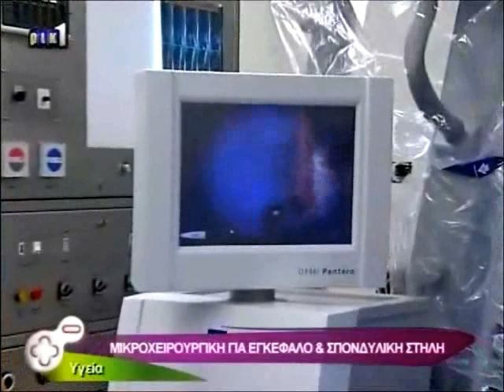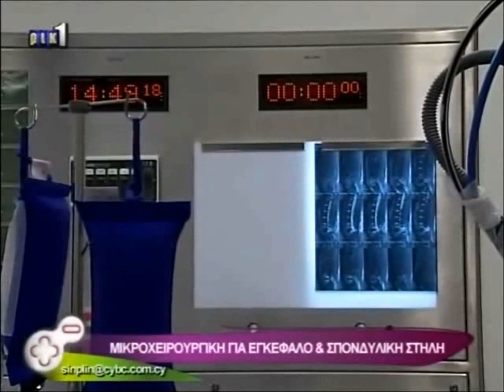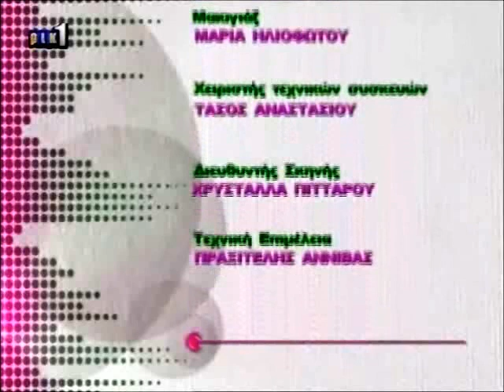Sun Plin 2012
Παθήσεις της σπονδυλικής στήλης - Συν Πλην 15/02/2012